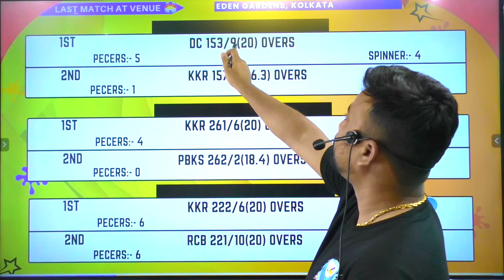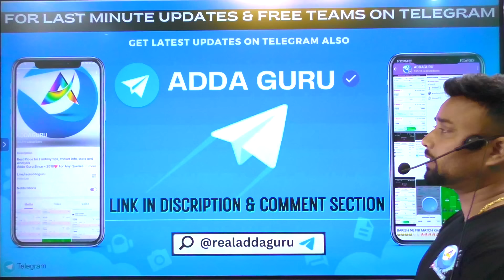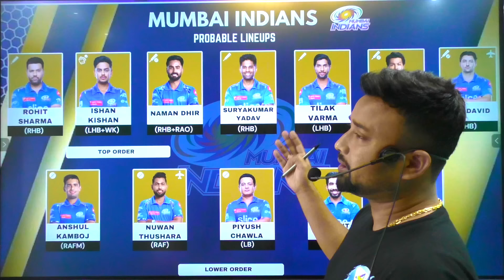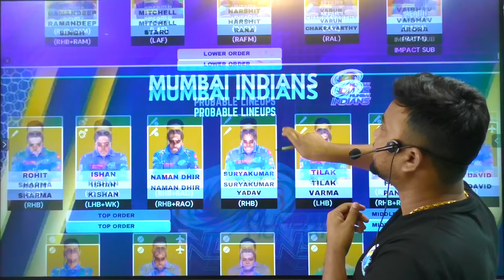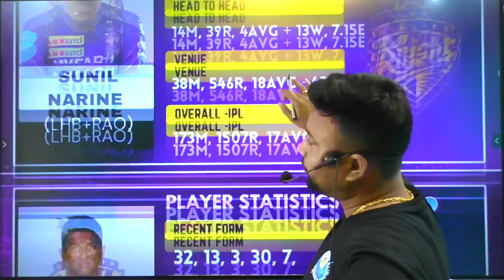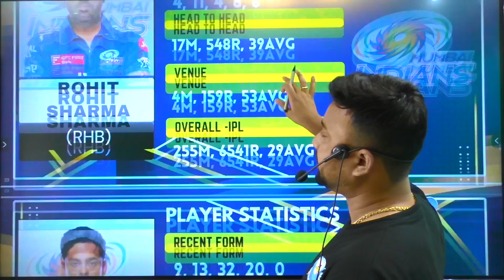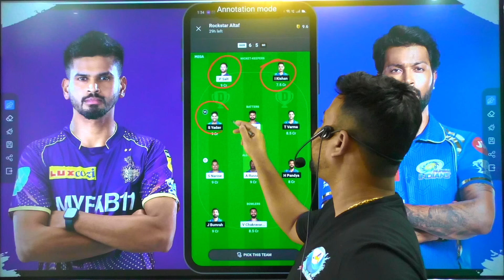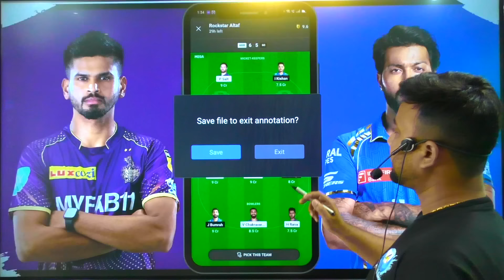KKR vs MI prediction | kkr vs mi team | kkr vs mi match 2024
Between kkr vs mi  team prediction today match playing xi news h2h gl team with

own risk"

1. This analysis  is based on my

2.fantasy games  takes great care to comply with all central and state legislation in India to ensure that  users are fully protected. Every contest on  platform is carefully designed to comply with applicable statutes and regulations in India.